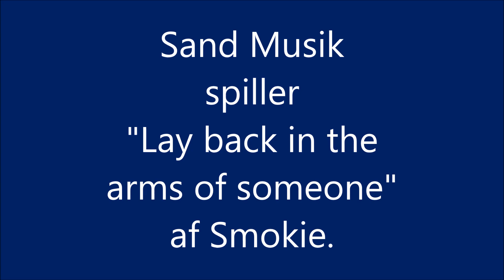Sand Musik spiller Lay back in the arms of someone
sand musik